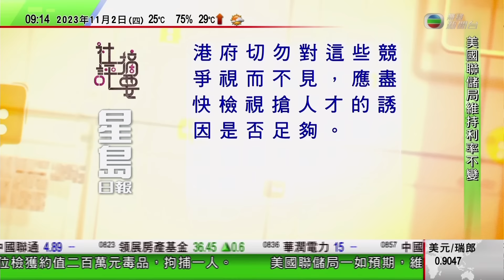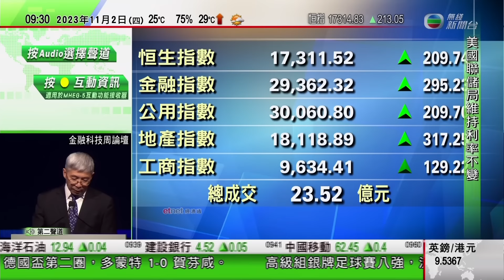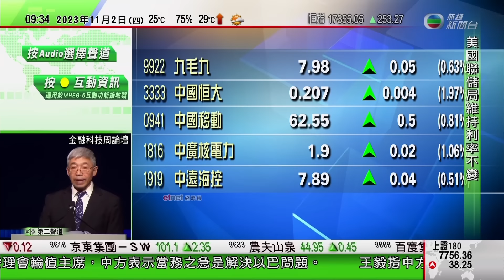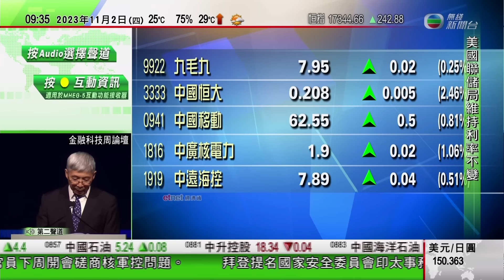0900 無綫早晨新聞｜中國本月擔任安理會輪值主席 張軍稱當務之急為解決以巴問題｜ 台灣青年赴京學醫紮根福州｜甘肅俄羅斯教師舉辦絲綢之路主題畫展｜2023年11月2日 TVB News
0900 無綫早晨新聞｜2023年11月2日 TVB News

0:00 無綫早晨新聞
4:52 中國本月擔任安理會輪值主席 張軍稱當務之急為解決以巴問題
11:44 成都古建築文創團隊以木頭模型復刻北京中軸線
13:29 台灣青年赴京學醫紮根福州 鼓勵更多台胞往大陸尋找機遇
15:05 甘肅俄羅斯教師舉辦絲綢之路主題畫展 冀助學生了解不同國家文化
17:10 開市第1擊